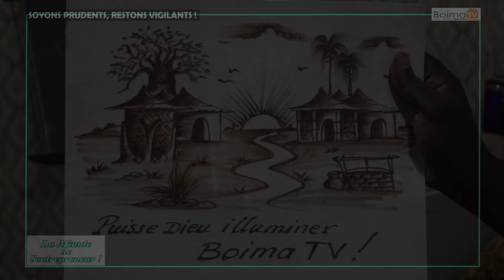UNE PAUSE ENTREPRENEURIALE CHEZ EL_SOLO_DÉCOR, UNE STRUCTURE SPECIALISEE DANS LA PYROGRAVURE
[LA_MINUTE_DE_L_ENTREPRENEUR] UNE PAUSE ENTREPRENEURIALE CHEZ EL_SOLO_DÉCOR, UNE STRUCTURE SPECIALISEE DANS LA PYROGRAVURE…